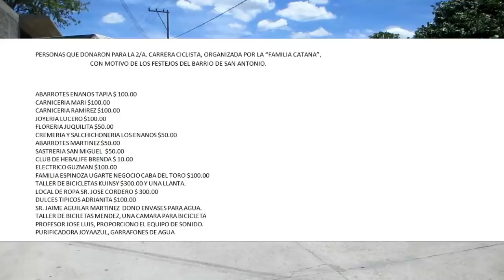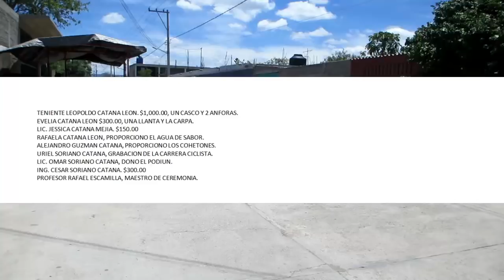Carrera Ciclista - San Antonio Acatlan de Osorio pue.(Resumen)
Este video esta realizado con la intención de agradecer a todas las personas que dieron su cooperación y su granito de arena para que este evento se lleve acabo.